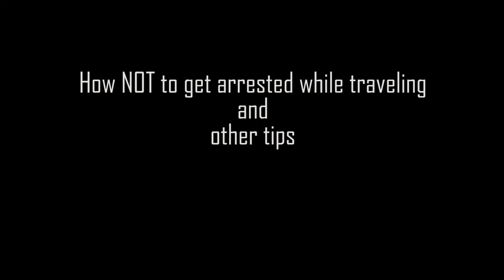I Almost Went To Turkish Jail + How To NOT Get Arrested While Traveling